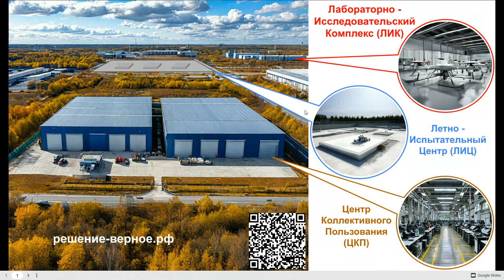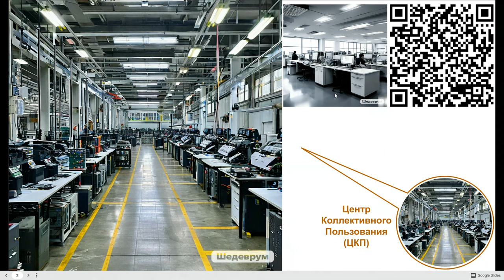Разработка и производство дронов БПЛА беспилотников Центр коллективного пользования ЦКП НПЦ БАС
00:00:00 Введение в научно-производственный центр
• Сергей Маслехин рассказывает о научно-производственном центре НТЦ беспилотных авиационных систем.
• Центр отличается от кружков авиамоделирования и робототехники.
• Для получения финансирования необходимо соответствовать требованиям государства.

00:01:06 Регламентирующие документы
• Основной документ - приказ Минпромторга №2201.
• НТЦ должен обеспечивать разработку, испытания, сертификацию и серийное производство беспилотных авиационных систем.
• Минимальная площадь центра - 2500 квадратных метров.

00:02:01 Типы инфраструктуры НТЦ
• НТЦ должен включать лабораторный исследовательский комплекс ЛИК, летно-испытательный центр ЛИЦ, центр коллективного пользования ЦКП и иные объекты технологической инфраструктуры.
• Иные объекты служат для подготовки кадров, конкурсных мероприятий, региональных выставок и поддержки резидентов.

00:03:12 Конфиденциальность информации
• Фотографии сгенерированы нейросетью для защиты конфиденциальности клиентов.
• Информация, передаваемая органам власти, рафинируется для защиты коммерческой тайны.

00:04:07 Центр коллективного пользования
• Центр оснащен оборудованием для изготовления деталей и узлов беспилотных авиационных систем.
• Включает оборудование для мелкосерийного производства и научно-исследовательских работ.

00:07:44 Оборудование центра коллективного пользования
• Современное оборудование, включая 3D-принтеры и станки для точного изготовления деталей.
• Используются различные материалы, включая композиты и металлы.

00:09:35 Испытательное оборудование
• Испытания на статику и динамику, аэродинамические трубы.
• Мониторинг и контроль в реальных условиях, включая проектирование и моделирование.

00:10:26 Программное обеспечение
• Проблемы с поддержкой программного обеспечения, что затрудняет работу.
• Необходимость достаточного пространства для размещения оборудования и хранения материалов.

00:11:49 Зонирование и персонал центра коллективного пользования оборудования
• Выделяются три зоны: производственные, испытательные и административные.
• Персонал центра должен быть квалифицированным и отзывчивым.
• Необходимы инженеры-конструкторы, технологи, операторы станков и тестировщики.

00:14:22 Услуги центра коллективного пользования оборудования
• Изготовление деталей, узлов и агрегатов для БПЛА.
• Проведение испытаний БПЛА и их компонентов.
• Мелкосерийное производство и конструкторская работа.